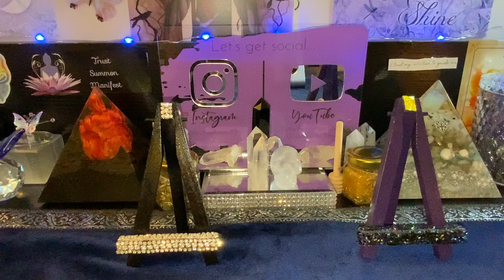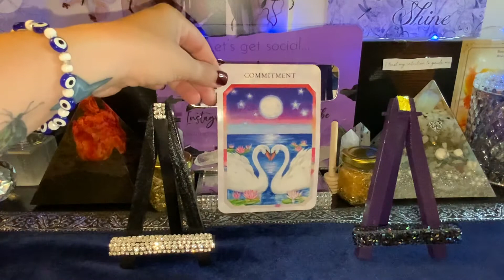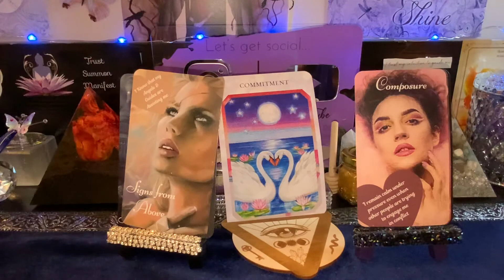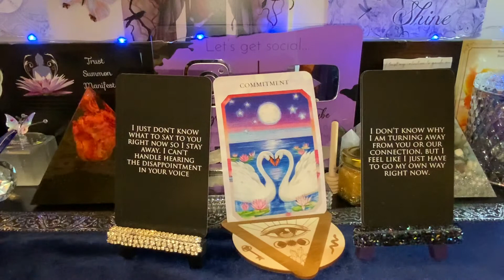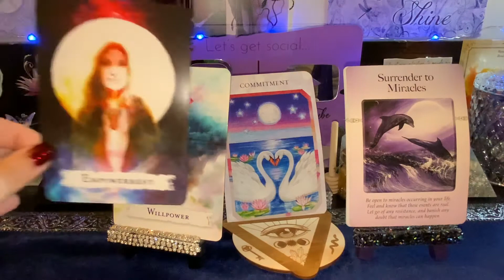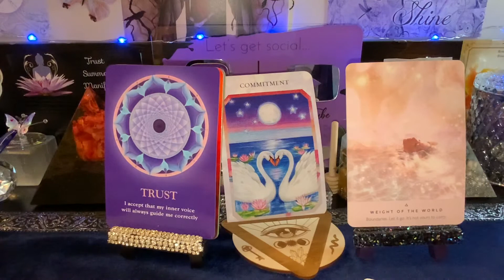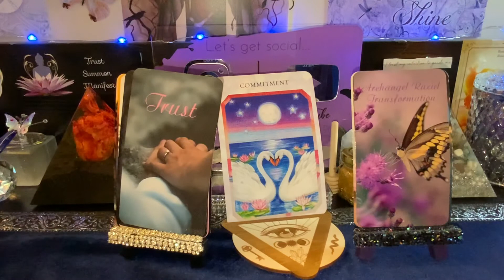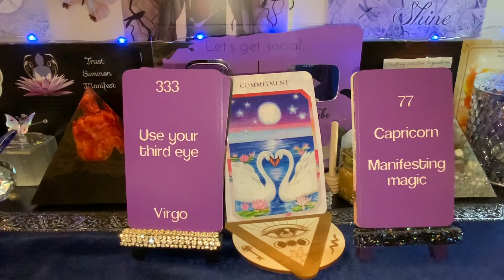🌸Divine Love Healing: 8.1-8.14🌸 True love is manifesting 💕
🔔Hello magical butterfly!  I hope you are having a magical day night or afternoon. 🔔

💌This will not resonate with everyone.  If it speaks to your soul, it is for you. If it doesn’t, release it & let it fly.🦋✨

💗Single In The City Energy Check-In
💚Shadow Guidance
🦋Butterfly Intuition (Career & Life Purpose)
🌻Channeled Healing Messages From Spirit
👁Open Your Third Eye: Awaken to 2021
💙Chakra Guidance

🌹Guidance Sessions🌹
💞Twin Flame Healing
💕Divine Love Soul Journey
•30 min, 45 min, & 1 hour guidance sessions via Zoom.

•20 min love pre-recorded guidance reading
•30 min guidance session
•15 min self care•self love pre-recorded guidance reading

🛤Decks🛤
•USA: purchase in my Etsy Shop ⬆️link above

‼️I will never message anyone selling my services.  If you ever get a request like that, it’s not me.  Protect yourself 🧿‼️